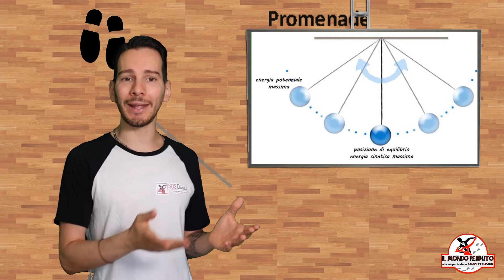Cosa è IL WALZER INGLESE delle DANZE STANDARD/BALLI DA SALA? Tempi & Feeling del ballo in coppia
Quando si pensa ad un ballo in coppia da che mondo è mondo subito salta alla mente il "LENTO"!

Il "lento" ai giorni nostri non è più un dondolo sulla mattonella ma bensì è diventato il WALZER INGLESE .RE delle DANZE STANDARD (quelli che comunemente vengono chiamati BALLI DA SALA) che sono ad oggi la MASSIMA espressione del BALLO IN COPPIA.

In questa piccola introduzione andremo a scoprire le caratteristiche principali del WALZER INGLESE introducendo alcuni concetti fondamentali come TEMPI (utili per muovere sulla musica) e il FEELING da ricercare con il/la partner.

I BALLI DA SALA si sono evoluti e le DANZE STANDARD sono la massima espressione atletica, fisica ed emotiva per il ballo in coppia, se si desidera provare una esperienza indimenticabile NON si può non partire da qui!

Ogni ballo delle DANZE STANDARD verrà poi approfondito nei suoi tempi e nel suo feeling che OVVIAMENTE cambia in ognuno dei 5 balli dei cosiddetti "BALLI DA SALA"